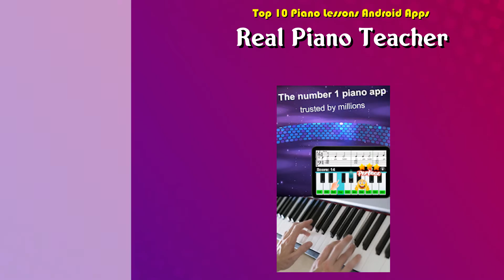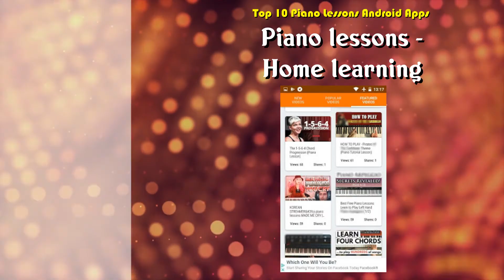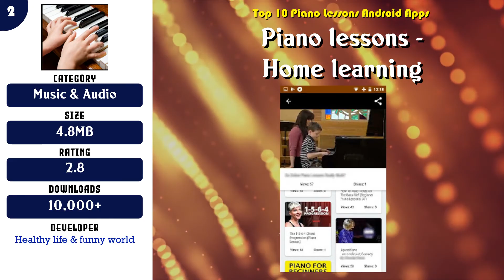Top 10 Piano Lessons Android App | Review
Top rated 10 Piano Lessons Android Apps

Find the links below to download from Google Play Store:

List of top Piano Lessons:

 -- 10 Real Piano Teacher

 -- 9 Best Piano Lessons

 -- 8 OnlinePianist - Free Piano Lessons for Songs

 -- 7 Piano Lessons - learn to play piano

 -- 6 Simply Piano by JoyTunes

 -- 5 Piano by Yousician - Learn to play piano

 -- 4 flowkey: Learn piano

 -- 3 Piano Academy - Learn Piano

 -- 2 Piano lessons - Home learning

 -- 1 Piano Teacher 2020

Content of this Video:
10 best Free Piano Lessons Android Apps

Most downloaded Free Piano Lessons Android Apps